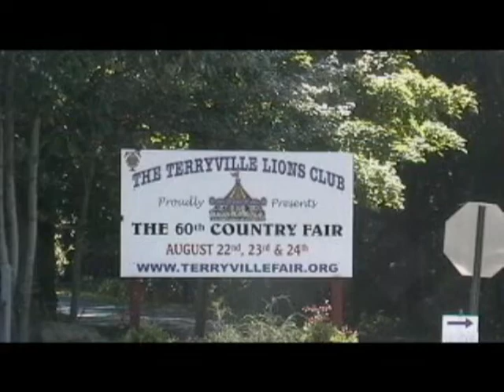Dirt Biking Tricks at the Terryville Fair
During the Connecticut Terryville Fair, 2008, a duo of dirt-bikers preformed many heart-pounding tricks.